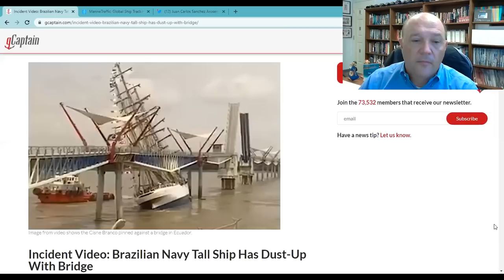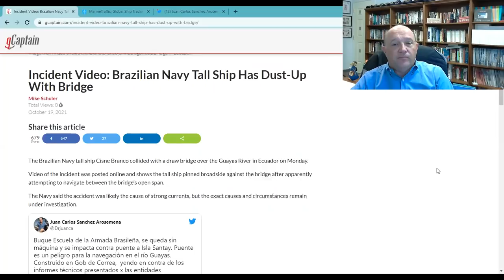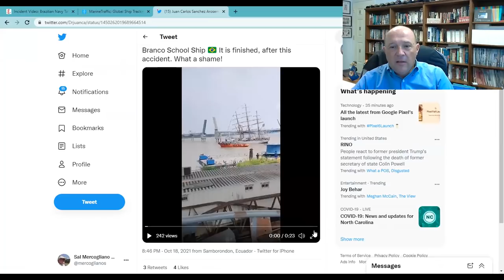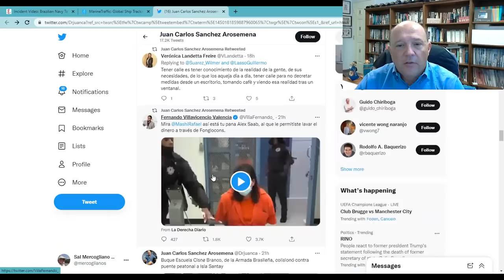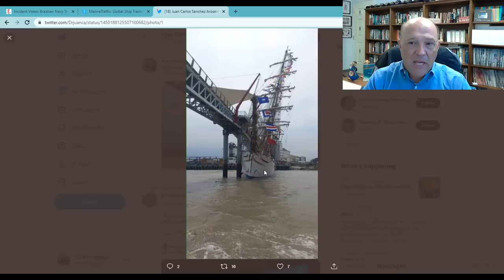Brazilian Training Ship Cisne Branco Strikes Bridge in Ecuador | What's Going On With Shipping?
This episode of What's Going On With Shipping examines the videos showing the Brazilian training ship Cisne Branco striking a bridge in Guayaquil, Ecuador.  As the ship was being removed from the bridge and towed upstream, a small tug capsized and nearly resulted in the loss of the crew.  Fortunately, it appears no lives were lost and Cisne Branco suffered only moderate damage.

Incident Video: Brazilian Navy Tall Ship Has Dust-Up With Bridge